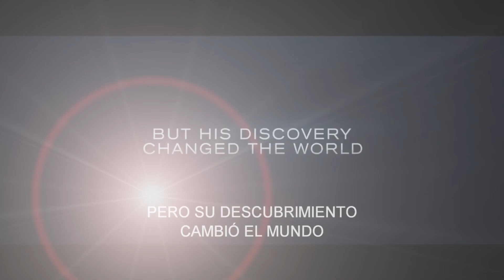La Verdad Oculta con Juan Noguera